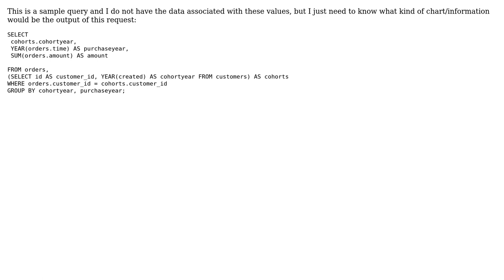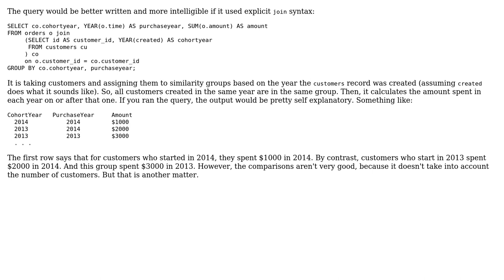SQL cohort query output (2 Solutions!!)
SQL cohort query output

With thanks & praise to God, and with thanks to the many people who have made this project possible! | Content (except music & images) licensed under CC BY-SA | Music | Images & others | With thanks to user Gordon Linoff user Cody Caughlan user animalelectra and the Stack Exchange Network Trademarks are property of their respective owners. You are responsible for your own actions.